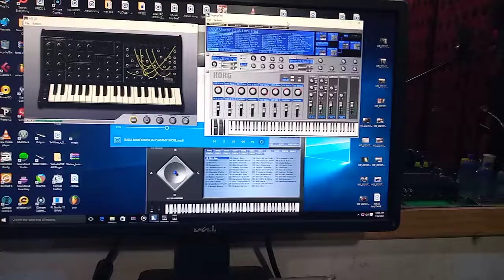Psammy BABANIMEKUKIMBILIA WEWE